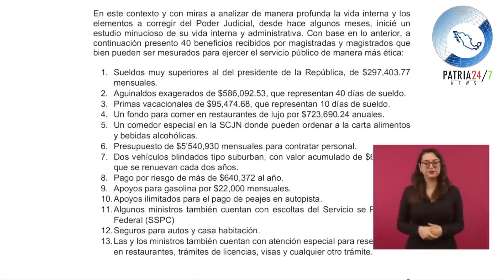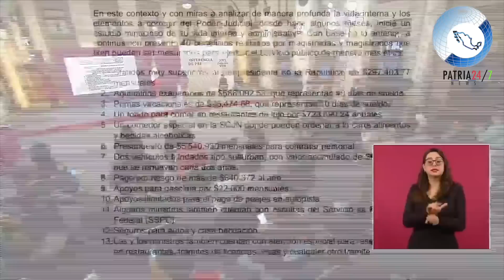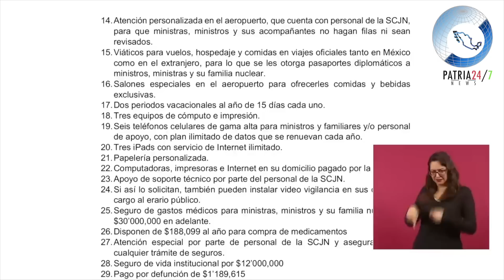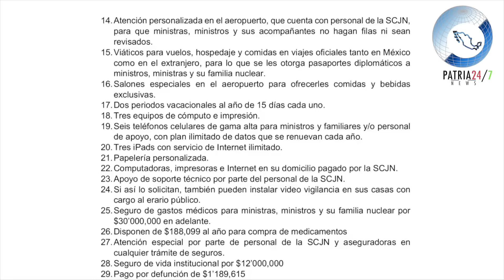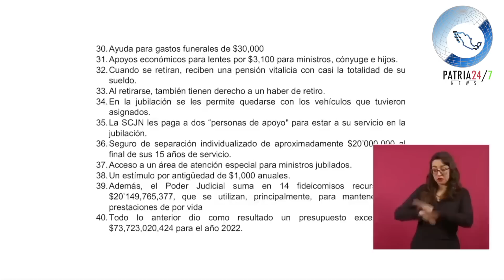TIGRE LES PONE UN ALTO!! BASTA DE ROB0S!!